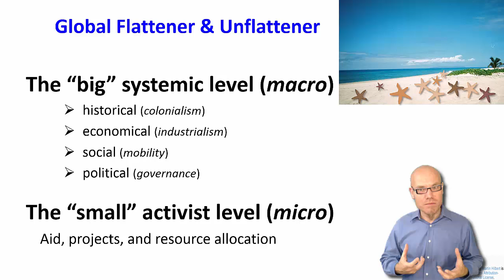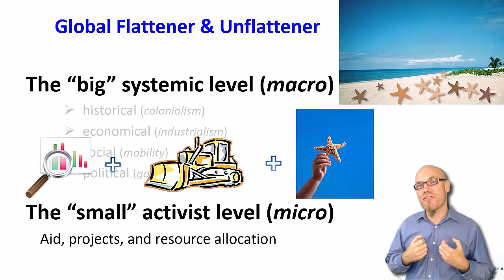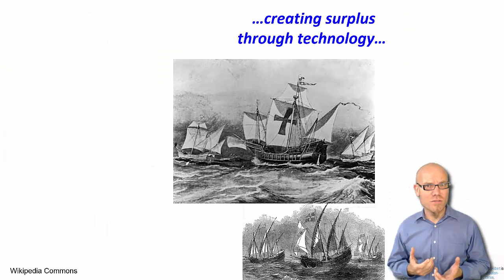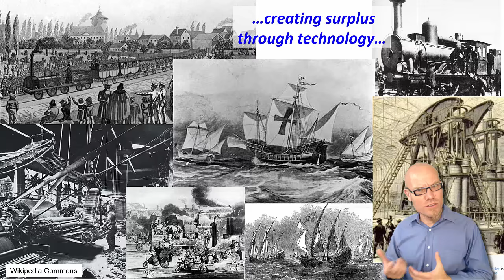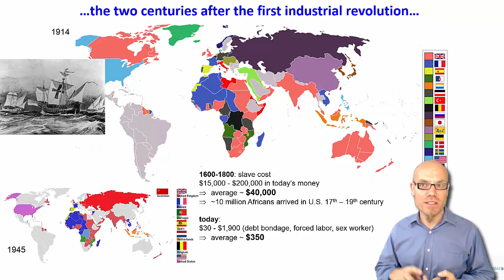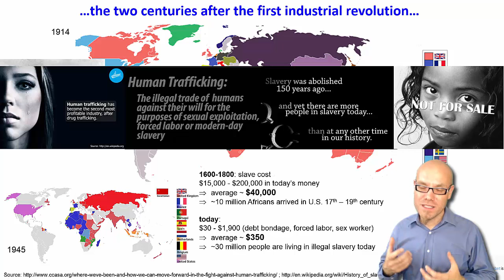DT&SC 8-8: Context of Globalization 1: historic